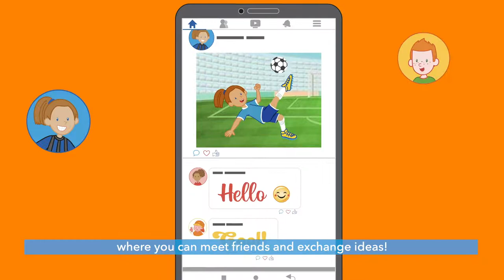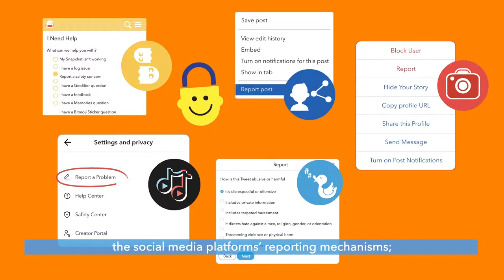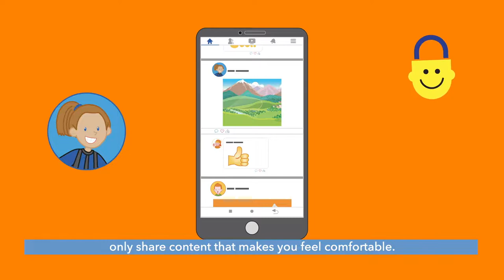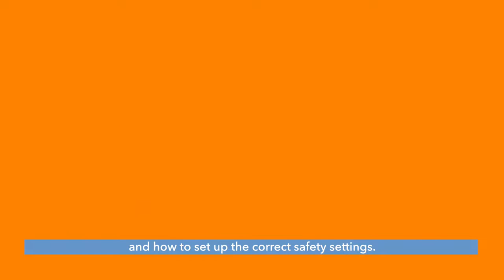Online Safety with Sango Episode 4: Social Media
Join us for the fourth episode of Online Safety with Sango, learning how to stay safe and have fun on social media!